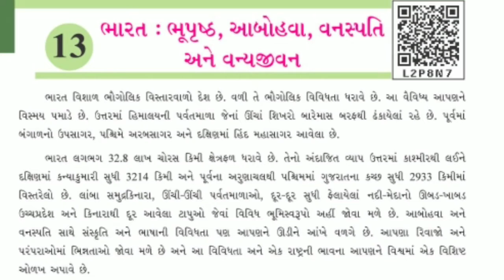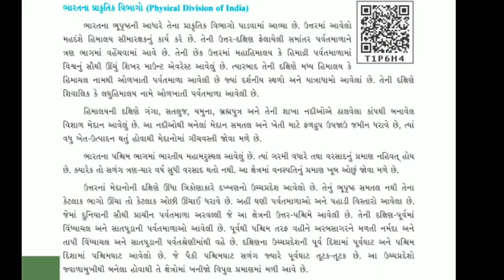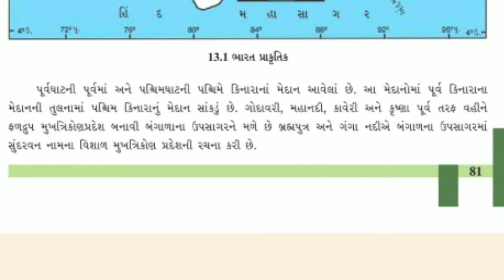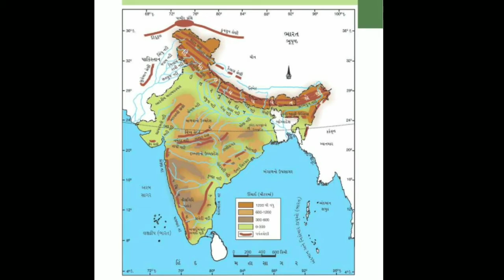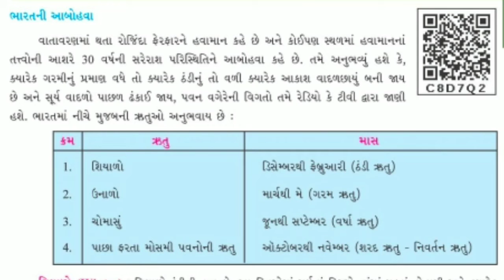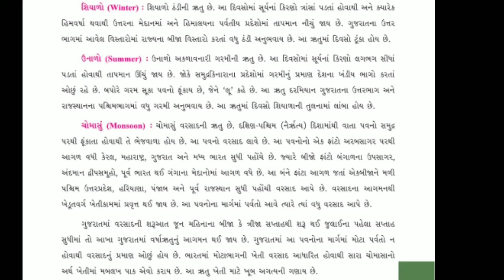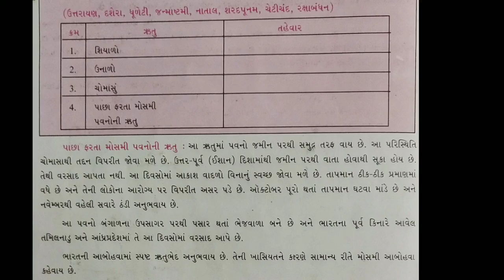std - 6 sub - s. s પાઠ - ૧૩ ભાગ - ૧